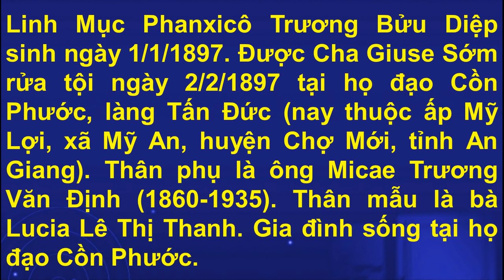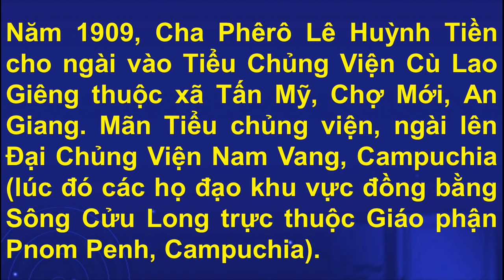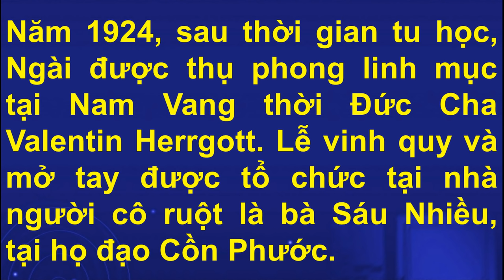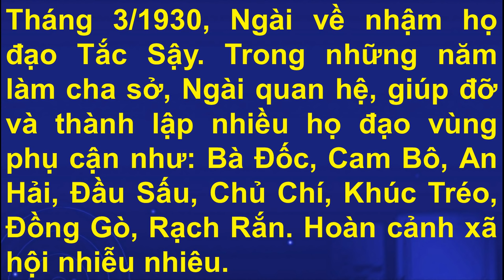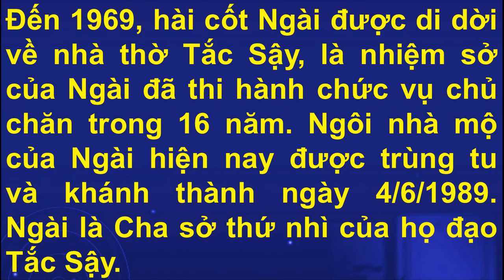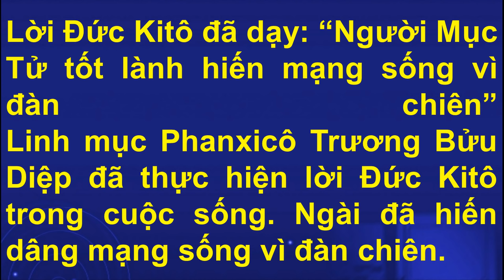Tiểu sử Cha Phanxicô Trương Bửu Diệp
Dưới đây là bản word cho ai cần:

Linh Mục Phanxicô Trương Bửu Diệp sinh ngày 1/1/1897. Được Cha Giuse Sớm rửa tội ngày 2/2/1897 tại họ đạo Cồn Phước, làng Tấn Đức (nay thuộc ấp Mỹ Lợi, xã Mỹ An, huyện Chợ Mới, tỉnh An Giang). Thân phụ là ông Micae Trương Văn Định (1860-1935). Thân mẫu là bà Lucia Lê Thị Thanh. Gia đình sống tại họ đạo Cồn Phước.
Năm 1904, lúc Ngài lên bảy tuổi thì mẹ mất. Theo cha, gia đình dời lên Battambang (Campuchia) sinh sống bằng nghề thợ mộc. Tại đây, thân phụ Ngài tục huyền với bà Maria Nguyễn Thị Phước, sinh năm 1890, quê quán họ đạo Mỹ Luông, Chợ Mới, An Giang. Kế mẫu đã sinh cho ngài người em gái tên là Trương Thị Thìn (1913), đã qua đời tại Cà Mau.
Năm 1909, Cha Phêrô Lê Huỳnh Tiền cho ngài vào Tiểu Chủng Viện Cù Lao Giêng thuộc xã Tấn Mỹ, Chợ Mới, An Giang. Mãn Tiểu chủng viện, ngài lên Đại Chủng Viện Nam Vang, Campuchia (lúc đó các họ đạo khu vực đồng bằng Sông Cửu Long trực thuộc Giáo phận Pnom Penh, Campuchia).
Năm 1924, sau thời gian tu học, Ngài được thụ phong linh mục tại Nam Vang thời Đức Cha Valentin Herrgott. Lễ vinh quy và mở tay được tổ chức tại nhà người cô ruột là bà Sáu Nhiều, tại họ đạo Cồn Phước.
Năm 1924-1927, được bề trên bổ nhiệm làm Cha phó họ đạo Hố Trư, một họ đạo của người Việt sinh sống tại Kandal (Campuchia).
Năm 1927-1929, Ngài về làm giáo sư tại Chủng viện Cù Lao Giêng.
Tháng 3/1930, Ngài về nhận họ đạo Tắc Sậy. Trong những năm làm cha sở, Ngài quan hệ, giúp đỡ và thành lập nhiều họ đạo vùng phụ cận như: Bà Đốc, Cam Bô, An Hải, Đầu Sấu, Chủ Chí, Khúc Tréo, Đồng Gò, Rạch Rắn. Hoàn cảnh xã hội nhiễu nhiêu.
Năm 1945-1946, chiến tranh loạn lạc, bà con nhân dân di tản. Cha bề trên Địa phận Trần Minh ký ở Bạc Liêu và cả người Pháp cũng gọi Ngài lánh mặt, khi nào tình hình yên ổn thì trở về họ đạo, nhưng Ngài trả lời: “Tôi sống giữa đoàn chiên và nếu có chết cũng giữa đoàn chiên. Tôi không đi đâu hết”.
Ngày 12/3/1946, Ngài bị bắt với trên 70 người giáo dân họ đạo Tắc Sậy. Họ lùa đi và nhốt chung với bổn đạo trong lẫm lúa của ông giáo Sự tại Cây Gừa. Do sự tranh chấp giữa các giáo phái vì binh vực quyền lợi của giáo dân, Ngài đã chết thay thế cho những người bị bắt chung. Ngài mất khi đang thi hành nhiệm vụ chủ chăn.
Xác của Ngài được vớt lên từ một cái ao của ông giáo Sự. Với vết chém sau gáy, ngang mang tai và thân xác trần trụi như Chúa Giêsu trên Thập Giá. Thi hài Ngài được chôn cất trong phòng Thánh nhà thờ Khúc Tréo.
Đến 1969, hài cốt Ngài được di dời về nhà thờ Tắc Sậy, là nhiệm sở của Ngài đã thi hành nhiệm vụ chủ chăn trong 16 năm. Ngôi nhà mộ của Ngài hiện nay được trùng tu và khánh thành ngày 4/6/1989. Ngài là Cha sở thứ nhì của họ đạo Tắc Sậy.
Lời Đức Kitô đã dạy: “Người Mục Tử tốt lành hiến mạng sống vì đàn chiên”
Linh mục Phanxicô Trương Bửu Diệp đã thực hiện lời Đức Kitô trong cuộc sống. Ngài đã hiến dâng mạng sống vì đàn chiên.
Chúng ta có thể tóm tắt cuộc đời của Cha Phanxicô Trương Bửu Diệp là:

TẬN HIẾN CUỘC ÐỜI CHO THIÊN CHUÁ,
HY SINH KIẾP SỐNG GIÚP CON NGƯỜI.
và
SỐNG HIẾN DÂNG PHÓ THÁC,
CHẾT NÊU GƯƠNG SÁNG NGỜI
để
MỘT ÐỜI DÂNG HIẾN,
TRỌN KIẾP VINH QUANG.
Hàng ngàn người lương giáo, gần xa đã đến Tắc Sậy với cha Phanxicô để nguyện cầu, để khấn xin, để trút những nổi lo, gánh nặng vật chất, tinh thần để ngài chuyển lên Thiên Chúa và Thiên Chuá chấp nhận, chúc phúc cho những khấn ước, nguyện xin. Xin cảm tạ hồng ân Thiên Chuá được vinh quang qua Cha Phanxicô.